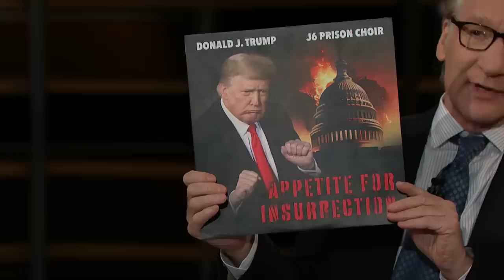Appetite for Insurrection | Real Time (HBO)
Donald Trump and the January 6th Inmate Choir put out a hit single – and Bill Maher got his hands on their debut album.